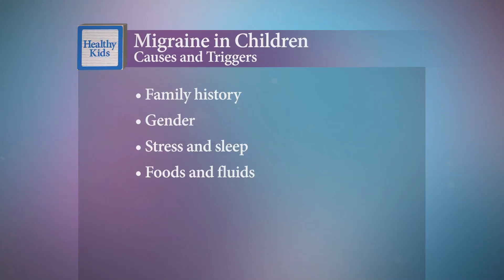Children get migraines too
Migraine headaches can begin at any age. It’s estimated that about 10% of children between 5-15 years old and up to 28% of teens experience migraines. Dr. Pilar Bradshaw with Eugene Pediatric Associates in Eugene, Oregon, explains what migraine headaches are, possible triggers, and how they are best treated.